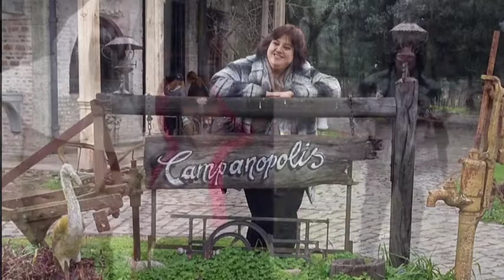vtsdata 01 data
feliz cumple! amiga!!! lo mejor de lo mejor, para vos! amigas para siempre!